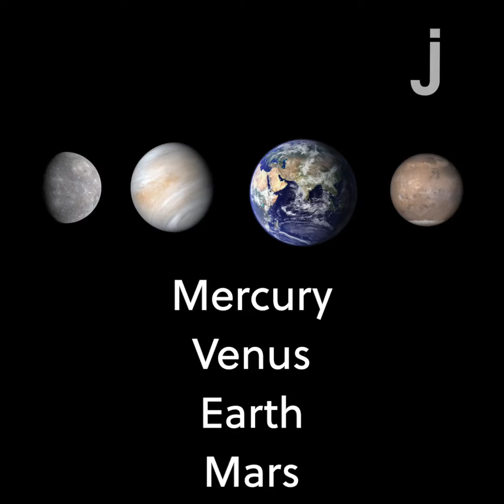What Is an Exoplanet?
This episode of Science in Seconds explores Exoplanets!

About Science in Seconds: In this series, The Juice presents a number of science concepts and so much more! We throw engineering, technology, and mathematics into the mix as well to make these videos your go to for all things STEM!

Science in Seconds is one of the many video series produced by The Juice. These videos are featured in our daily news digest.